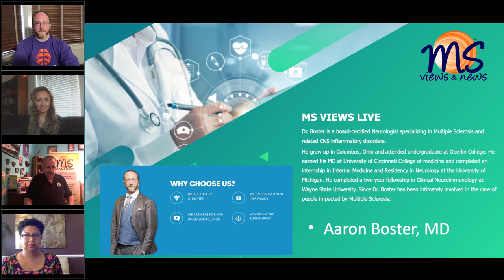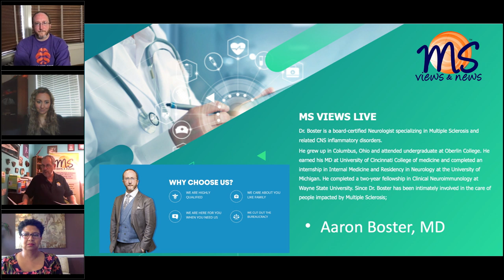MS LIVE - VIRTUAL MS SPRING SUMMIT - with Aaron Boster, MD & Mary Hughes, MD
Discussions and intermittent Q&A's for the topics showing here:
* Making MS Boring, Disease Progression, Brain Health, Mental Health, Self-care, Care-partner care,
* Coping with Anxiety, Depression and feeling of Loneliness in an uncertain time (like current);
* How Coronavirus COVID-19 has impacted the MS Community

Total event time 2hrs 22minutes

Register with MS Views and News so you can remain informed with MS News and upcoming in-person and virtual events
          (takes less than 30 seconds to complete)